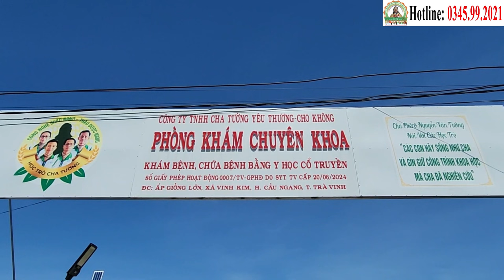[Bản Đẹp] Lễ Giỗ Cha Tường: "Xuất Viện" 31 Ca Ung Thư (2/11) | Phòng Khám Học Trò Cha Tường